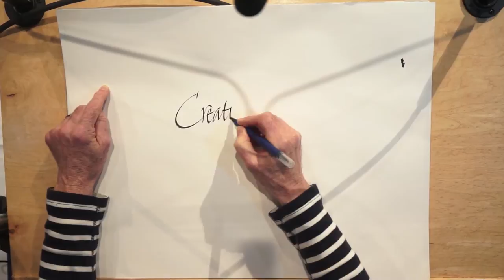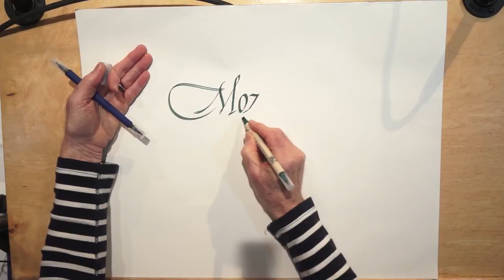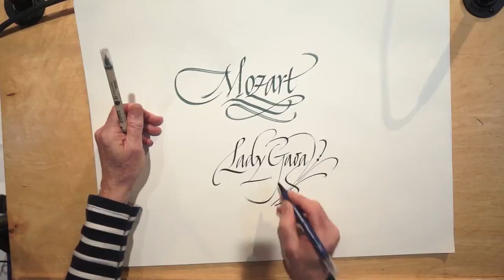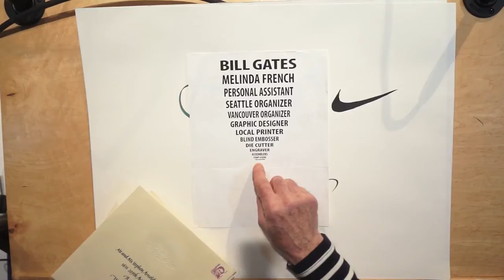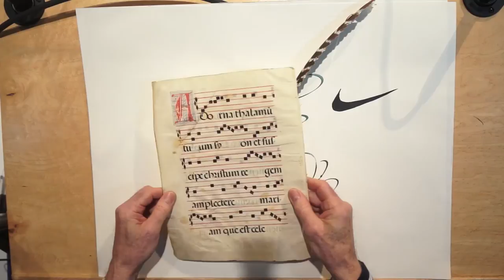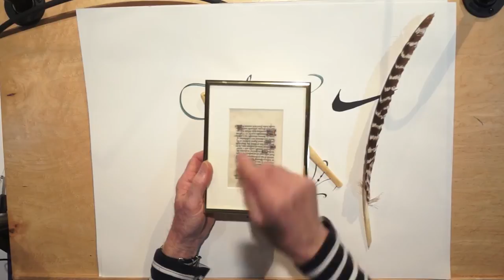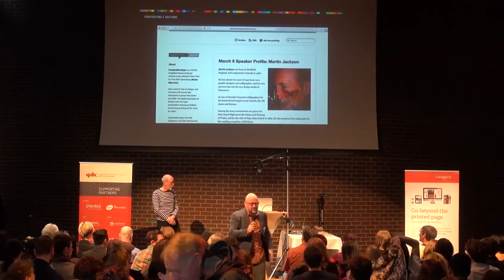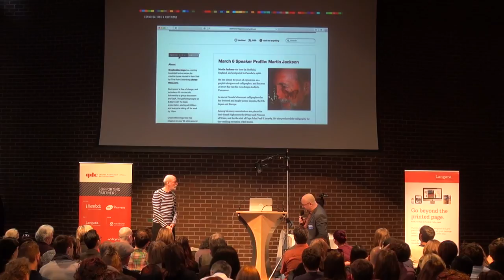Martin Jackson: The Importance of Ink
World-renowned graphic designer and calligrapher Martin Jackson shares his thoughts on why ink and the art of writing are still very important?and does a live demonstration of calligraphy that may just inspire you to try it yourself!

Martin Jackson at CreativeMornings Vancouver, March 2015. Free events like this one are hosted every month in dozens of cities. Discover hundreds of talks from the world's creative community